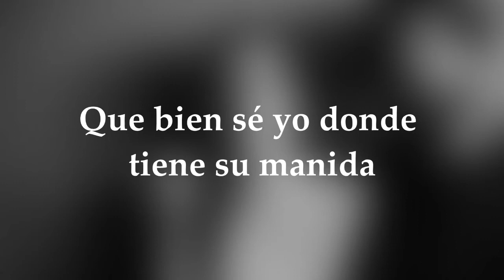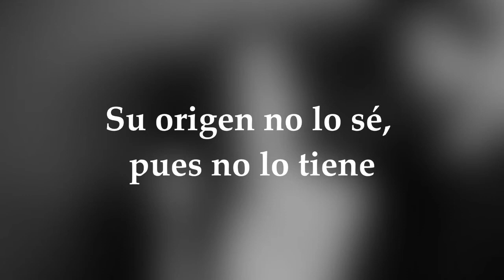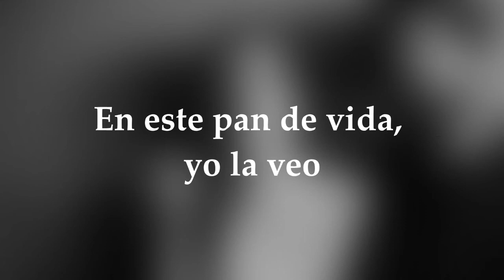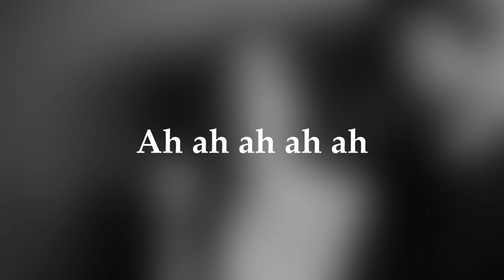Rosalía - Aunque Es De Noche (letra)